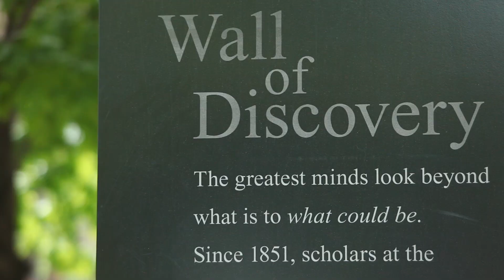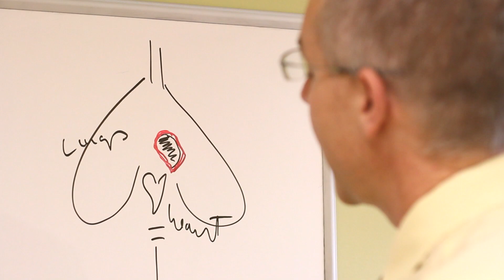Why university research?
University research drives scientific and technological advances that address critical global challenges and improve the health and well-being of society. Listen to three University of Minnesota researchers--Jakub Tolar, Brian Herman and Michelle LaRue -- tell us what inspires them to do research and how their work is making a difference on our campuses and around the world.